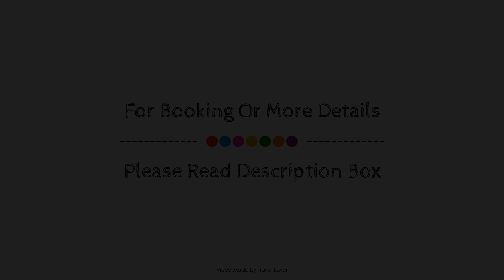Quality Accommodation, Leeds, United Kingdom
About Property:
Stop at Quality Accommodation to discover the wonders of Leeds. The property offers a wide range of amenities and perks to ensure you have a great time. Take advantage of the property's free Wi-Fi in all rooms, private check in/check out, express check-in/check-out, Wi-Fi in public areas, car park. Flat screen television, cleaning products, clothes rack, linens, sofa can be found in selected guestrooms. The property offers various recreational opportunities. For reliable service and professional staff, Quality Accommodation caters to your needs.
Searching For
1. Quality Accommodation - Leeds
2. Quality Accommodation - Leeds Virtual Tour
3. Quality Accommodation - Leeds Rooms
4. Quality Accommodation - Leeds Amenities
5. Quality Accommodation - Leeds Videos
6. Quality Accommodation - Leeds Offers
7. Quality Accommodation - Leeds Deals
Audio Credit:
Track Title: Blank Slate
Artist: VYEN